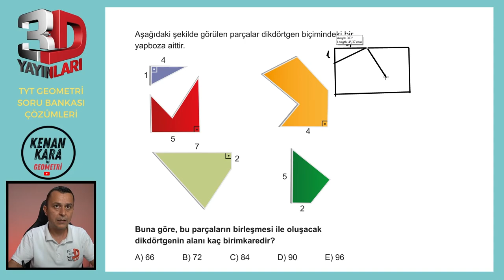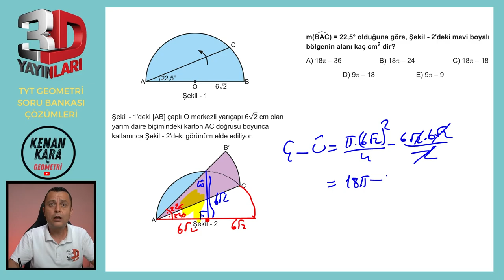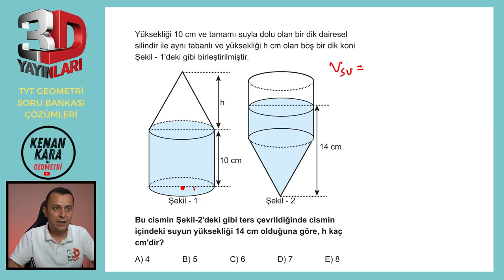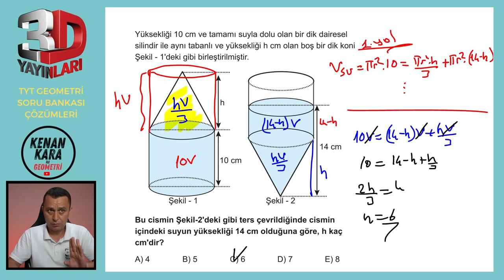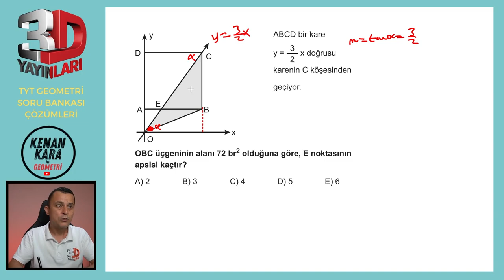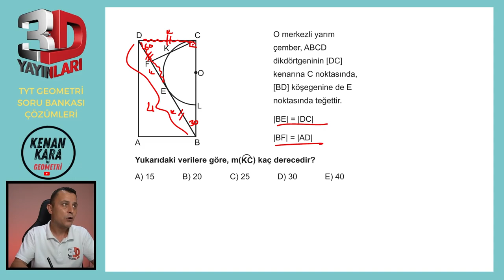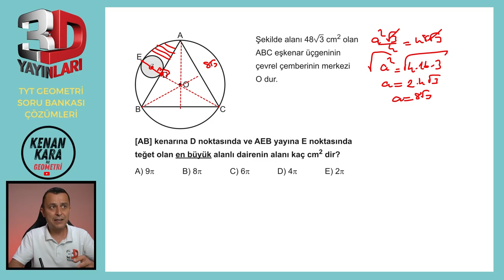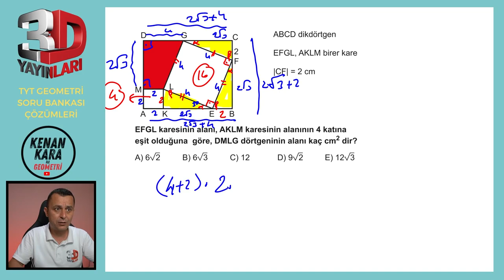TEST 04 | TÜMEVARIM-5 | 3D TYT GEOMETRİ SORU BANKASI